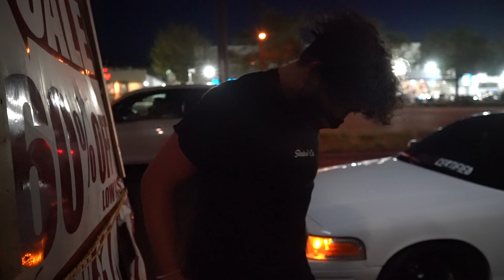Initial Tea Meet: The Sequel!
Once again! We partnered with Teado Rockville to bring you guys another Initial Tea Meet!